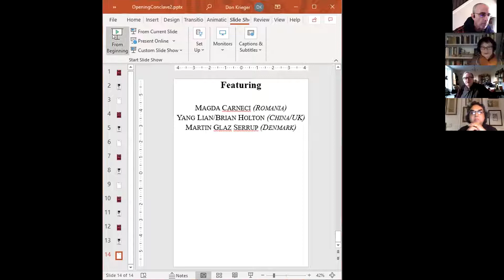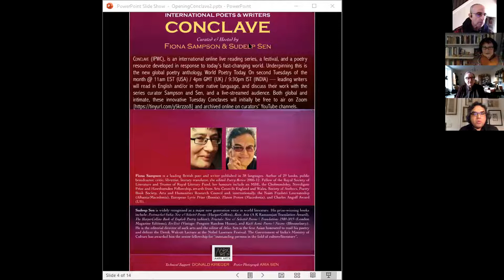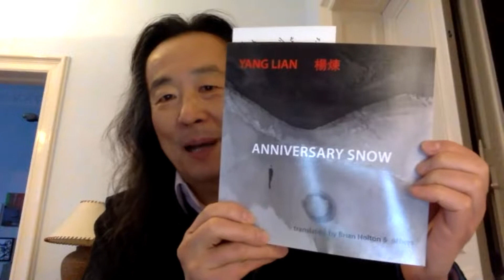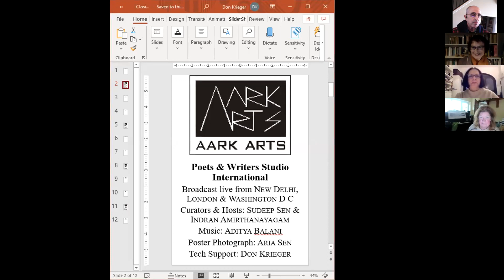CONCLAVE Jan 12, 2021 | SUDEEP SEN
International Poets & Writers
 CONCLAVE
| curated & hosted by
FIONA SAMPSON & SUDEEP SEN

 / Tuesday, January 12, 2021 @ 9am (EST USA) / 2pm (GMT UK) / 7:30pm (IST INDIA)
featuring
 Magda Carneci (Romania), Yang Lian (China), Brian Holton (Scotland) & Martin Glaz Serup (Denmark)